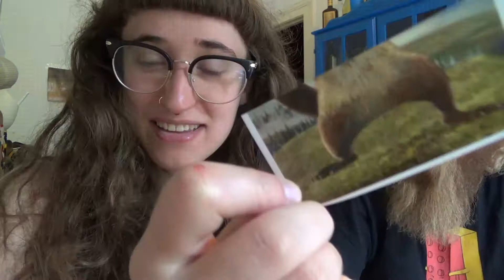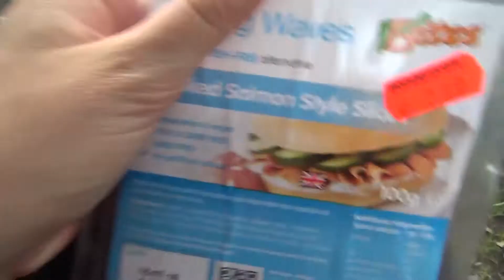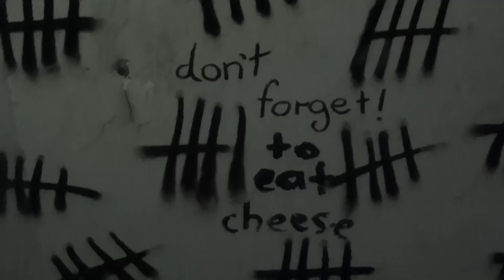The biggest bretzel! + Urbexing at Weissensee Abandoned Hospital | Berlin Vlog 126 | HiLesley-Ann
In this vlog: The biggest bretzel + Dangerous Urbexing at Weissensee Abandoned Hospital